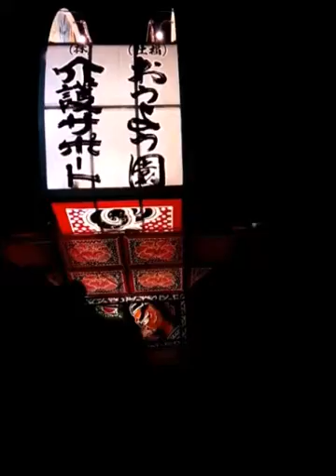2016弘前ねぷたまつり15 【(株)介護サポート・（社福）おうよう園】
ヾ(o´∀｀o)ﾉ
2016弘前ねぷたまつり15　【(株)介護サポート・（社福）おうよう園】

団体名　㈱介護サポート・(社福)おうよう園
高　さ　4.85メートル
幅　　　4.48メートル
絵　師　聖龍院龍仙
鏡　絵　加藤清正の虎退治
見送絵　細川ガラシャのおたふく美人
撮影日　2016/08/01

↓「㈱介護サポート·(社福)おうよう園」専用の連続再生リストをご覧ください(｀･ω･´)ゞ